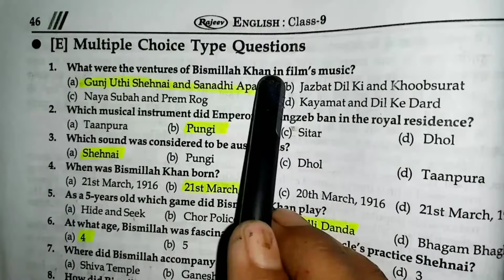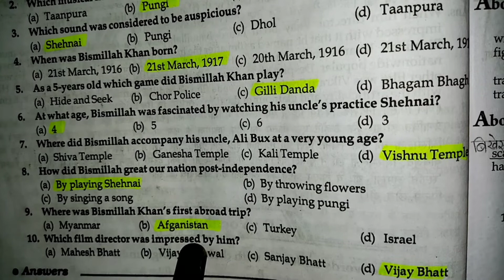The sound of music | class 9 part - II | The shehnai of Bismillah Khan | महान शहनाई वादक | er.niyaj